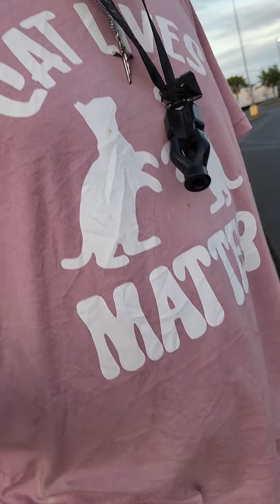Mr.G Hawaii FEEDS STREET CATS